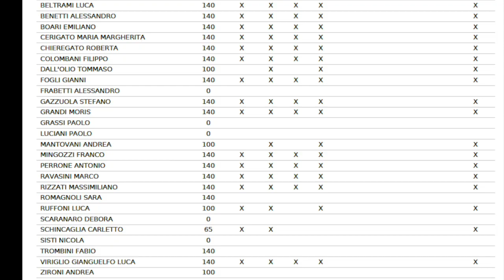GCM.Migliarino GF Portomaggiore 2017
GCM Migliarino GF Portomaggiore